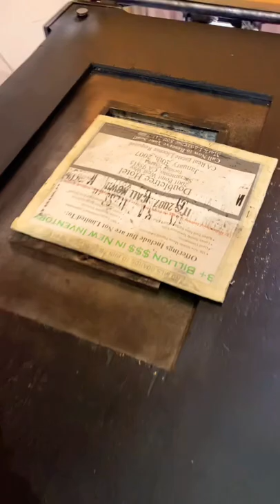July 23 - National Day of the Cowboy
July 23 is National Day of the Cowboy. This Senate resolution honors the culture, traditions and values of the American cowboy and the way of life that is still alive today.

For today, Howard printed an image from an old electrotype of a halftone. A halftone is a reproduction of a photograph or other image where various gray tones or other colors are produced by variously sized dots. This process is how photography was introduced into publishing starting in the 1880s. Since this is an electrotype, that means it is a copy of the original halftone and the face of the cut is made out of copper.